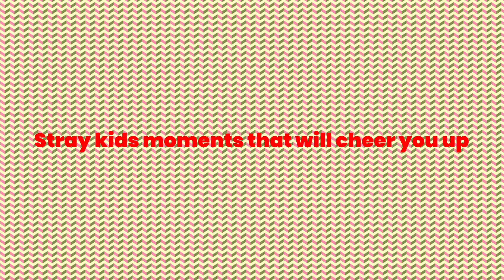Stray kids moments that will cheer you up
Hey guys hope you like the new intro I made. Sorry I haven’t been doing it lately I just want new viewers to get shoutouts not just the same people I know irl. Ok bye guys!